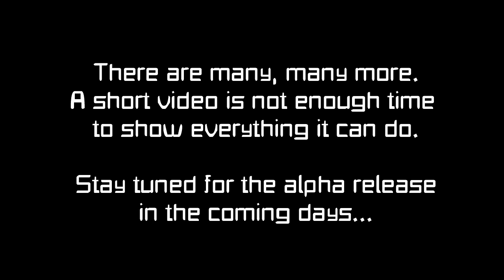Fleet Command (Pre-Alpha Teaser) Space-Engineers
A short teaser for my most recent upcoming project, the concept was to allow a player to easily and effectively control a fleet of ships in vanilla, effectively allowing a player to convert it to a strategy game.